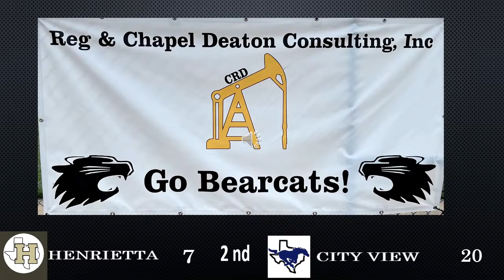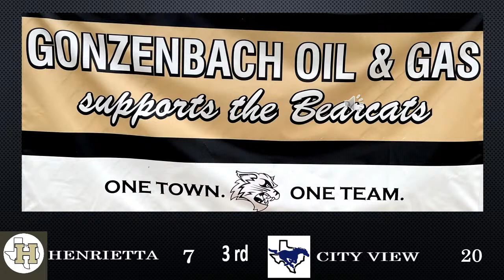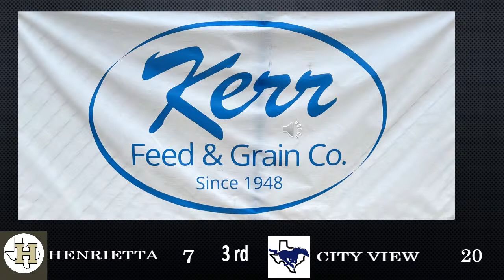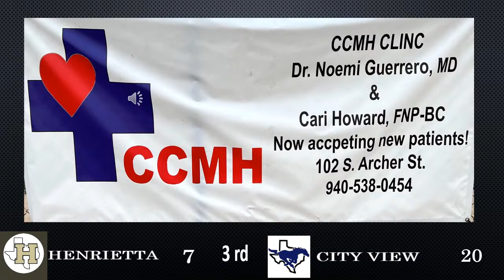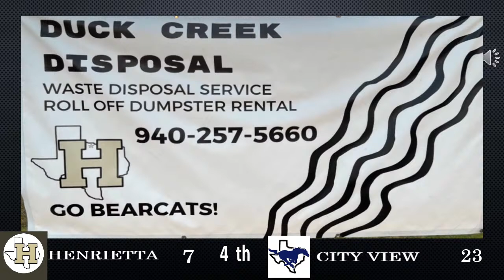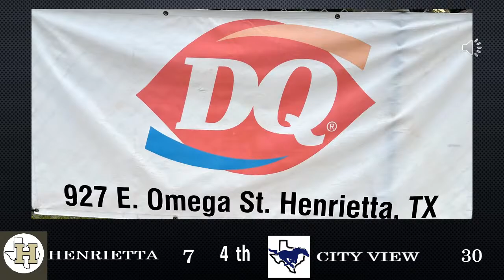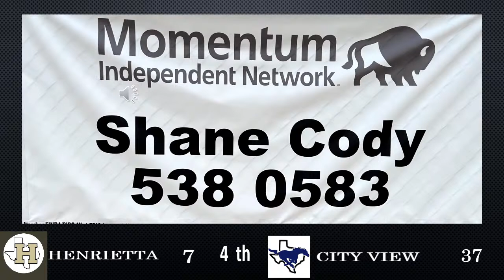Henrietta Football vs City View